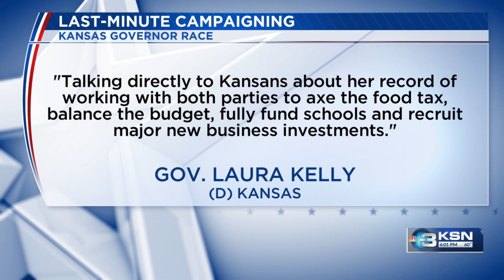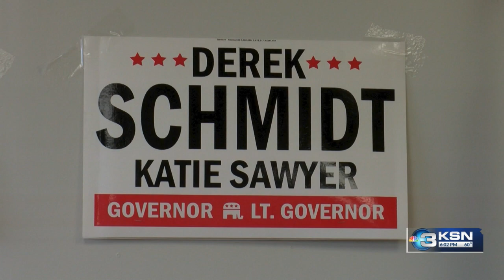Kansas Gubernatorial candidates get in some last-minute campaigning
Election Day is almost here, and thousands have already cast their ballots early. Kansas Gubernatorial candidates get in some last-minute campaigning